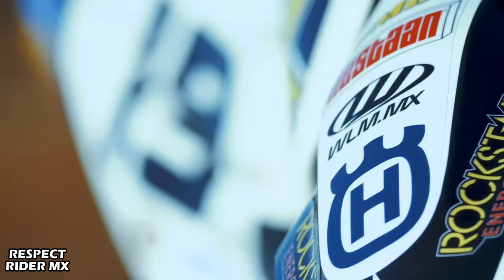MOTOCROSS MOTIVATION! - 2022 [4K]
➡️UPLOAD SCHEDULE
🟥MOTOCROSS MOTIVATIONAL VIDEO - Every Sunday
🟧ENDURO MOTIVATIONAL VIDEO - Every First Tuesday Of The Month
🟦WEEK MIX - Every Thursday
🟪BEST OF THE MONTH - Every Last Day Of The Month
🟨SERIES - Unspecified

➡️OTHER MUSIC INFORMATIONSℹ
Connect with NCS:

➡️COPYRIGHT INFORMATIONS©
This channel is created to promote and spread mx passion.
This channel RESPECT RIDER MX claims no rights or ownership over the contents posted.